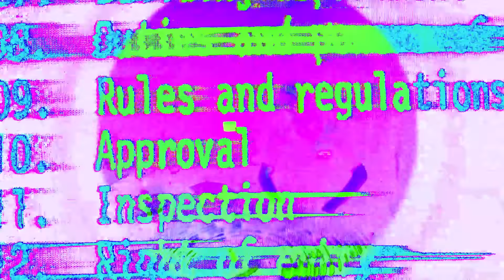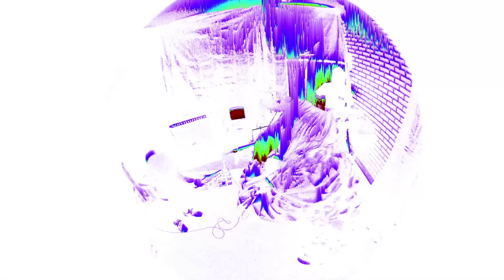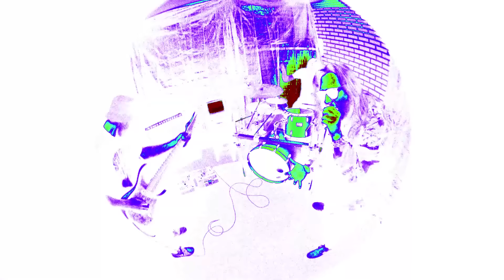No Ghost "YIN" (Official Music Video)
YIN - Official Music Video

Down
I'll introduce you to my shadow
Claim I'm your savior
I know you wanna make me bleed
Pain is love
Refuse to face the truth
And as above, will go below
It's all we know

I stopped giving a fuck
Seems I don't have all the answers
And maybe you were right
I'll always be this way
It's like cutting out the cancer
Maybe I'm sick
Yeah
The only thing I've ever known

I know you paint smiles with your blood you weave under your mask
Show your teeth yet you're so hollow
I gave you your chance, you let me down
Another guilty hound, who wants to play the saint
We know its dog eat dog
I won't reject it, I'll swallow the bitter pill
Your trust gets you betrayed, that's when you understand that

Your retribution left me down
What am I supposed to do
The difference between you and I
Can't deny that I see me in you
Can't deny the darkness inside

This is the death of my innocence

There's a necessary evil
Accept my flesh now
I am whole again
I'll go down

Lyrics- Jake Garrett, Jalin Sims
Production- Jalin Sims, Jake Garrett, Klay Whitehead
Engineering- Klay Whitehead, Jake Garrett
Mix- Klay Whitehead
Master- Michael Guevarez